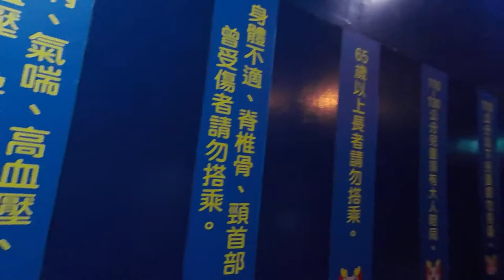kids playground|車子|巧虎|戰鬥陀螺|玩具|玩具車|健達出奇蛋|玩具车|游乐场|孩子們的遊樂場 1 Kids Playground.|otoro